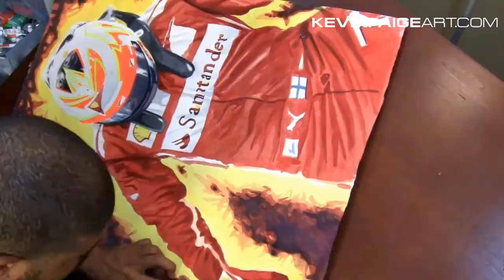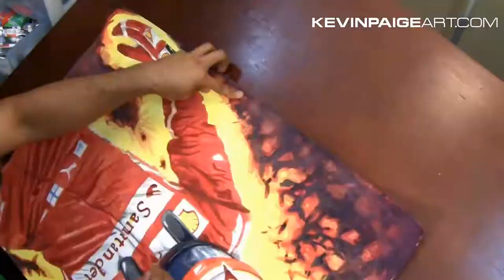Arrowhead -Watercolor - Kimi Räikkönen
Kevin Paige creates Arrowhead, a watercolor of Kimi Räikkönen in his 2014 Ferrari gear.  20"x30" 2014.